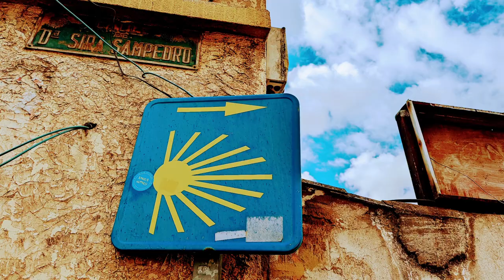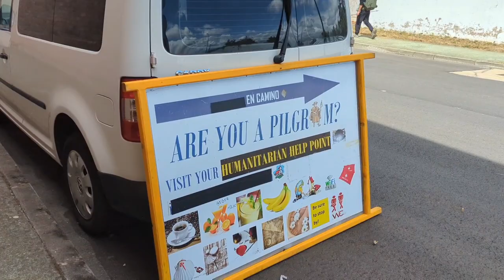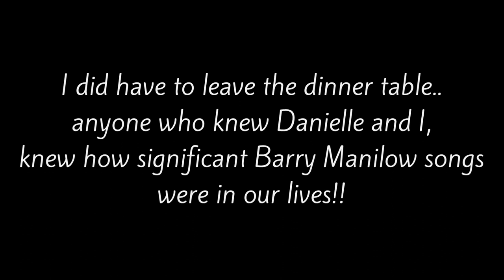Day 27: León to Villavante | Camino Frances | Camino De Santiago| May-July 2022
"When you feel like quitting, think about why you started."

Camino De Santiago Day 27:  Leon to Villavante, Spain

30 km (18.64 miles)

I am having terrible right foot pain.  It is becoming increasingly difficult to walk.  I'm thinking it's because I shifted my weight to my right side while walking this past week when I was having left foot pain.

Don't get me wrong, my left foot still aches, but nothing like the right.  I've currently got it wrapped which helps a little but it is discouraging that 27 days in I'm having the hardest time yet going.  I really thought this far along my muscles would magically be bionic by now.

We headed out of Leon somewhat late this morning knowing I would not be able to walk the entire way.  Also the weather was outstanding.  The heat wave is finally gone!!  Highs of 60's to low 70's this entire upcoming week!!

About 2-3 miles in, we met a fun couple from Washington who we walked with a bit until honestly, I couldn't keep up with their pace.  Joel had some great foot advice and offered to help me rebandage my foot if we can meet up in the next day or two at the next stop as they were going a different route than us today.

Like in life, sometimes along the Camino way you have 2 route choices.  In theory while planning our Camino, I figured by this point we'd be ready for an 18 mile day.  In reality, not so much.  I'm understanding more and more why plans do not always turn out how we want them to be.

I did last to about mile 5-6 and then my body decided that was enough.  I just couldn't walk anymore from the pain.

We were able to attend mass in La Virgen Del Camino.  I have literally sketched this church in my drawings while planning out our Camino.  I love the architecture and design of this masterpiece.  But the standing up proved to be to much on my foot, so I took myself outside and sat on a nearby park bench while Andre stayed for the service.

While waiting, I noticed two young girls dressed in jumpsuits running up the church stairs with their father.  Twins!!  There outfits reminded me of ones Danielle and I used to wear.  I decided to go back inside the church.  Instantly emotional.

We crossed the street when mass was over, had a few drinks and tapas, and then called a taxi.  The owner of the bar was so very helpful.  We've found the Spanish people to be just the friendliest people even pointing us in the right direction if we're lost and always wishing us a "Buen Camino."

Taking a taxi feels a bit like quitting.  I wonder in my head, "Would it be alright if I quit?"  The answer for me is currently "keep going" but I also can't risk further injury to my foot or I really will have to stop completely.

Our stay tonight is a beautiful old mill house full of charm.  A river literally runs underneath it's main living area.  We enjoyed meeting a fellow houseguest from Germany and also loved our host Mercedes who offered us cheese and bread upon arrival as well as a delicious dinner of homemade zucchini soup from her garden, chicken and vegetables, and a caramel flan and chocolate ice cream for dessert.

Mercedes turned on the music during dinner and the very first song was none other than Barry Manilow's "Mandy."  In Spain!  In the middle of nowhere!!  Again, emotional.  I shared with our new German friend my Oprah/Barry story that my twin and I experienced.  It was just so random to hear that song in an old mill house in España.

We enjoyed the gardens, sitting by the river, and meeting a stray kitten who's mommy abandoned her a few days earlier.  She immediately took to Andre trying to find food and comfort which was fitting for Father's Day.  If we were home, she'd have come home with us.  Thank goodness our host Mercedes brought out a syringe and fed the kitten some milk.  Otherwise, Andre was ready to give the kitten his cerveza.

After dinner, I decided to get off my feet and rest early to try and aid in my foot recovery.  I really don't know what tomorrow will look like.  It is dependent on my ability to walk.  Our "plan" moving forward is to either adjust and add an extra rest day or shorten our hiking days to allow my foot time to heal.

Again I ask, "Would it be alright if I quit?"

Taking a lesson from the kitten at the old mill house tonight and gonna keep on surviving.  Continuing to ask for positive healing vibes to finish this Camino strong.

Nací para sobrevivir!!